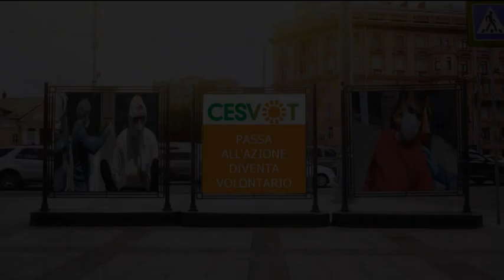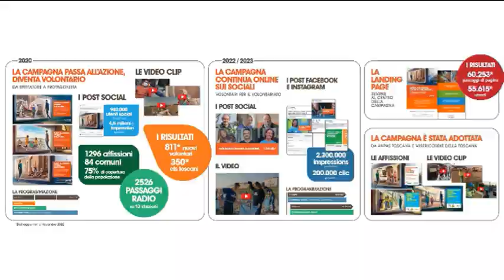I giorni del volontariato 2022 - Telegranducato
La trasmissione realizzata da Telegranducato in occasione della Giornata internazionale del volontariato.